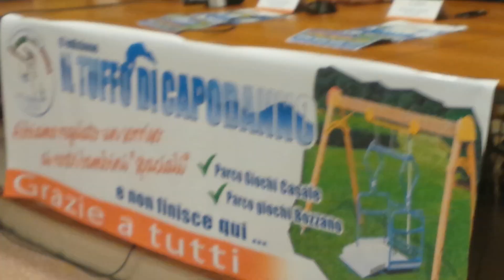Consegna altalene Amici della Conca